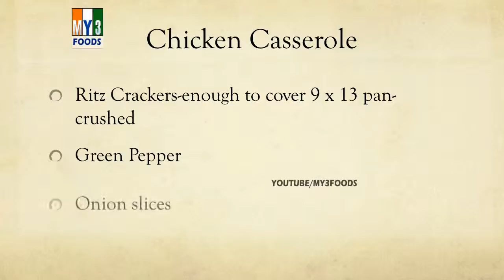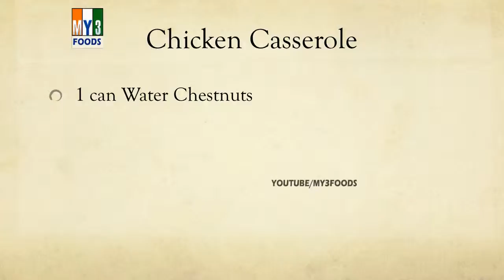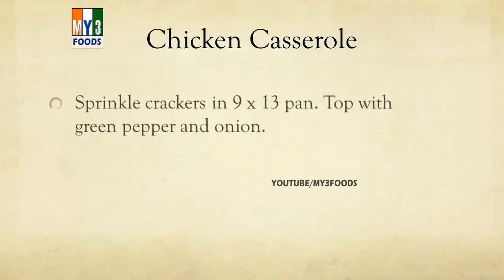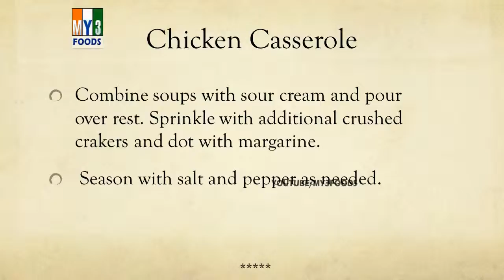Chicken Casserole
MY3 FOODS

pancake recipe,
chicken recipes,
banana bread recipe,
lasagna recipe,
meatloaf recipe,
chili recipe,
dinner ideas,
cheesecake recipe
guacamole recipe,
healthy recipes,
cake recipes,
salmon recipes,
vegetarian recipes,
recipe,

brownie recipe,
pasta recipes,
recipe –yummly,
smoothie recipes
all recipes,
meatball recipe,
quiche recipe,
cookie recipes,
sangria recipe
salad recipes,
margarita recipe,
soup recipes,
dessert recipes,
salsa recipe,
cooking,
shrimp recipes,
breakfast recipes,

zucchini recipes,
chicken soup recipe,
eggplant recipes,
cook,
biscuit recipe,
cupcake recipes,
appetizers,
vegan recipes,
chicken curry recipe,
foodnetwork,
dinner recipes,
healthy dinner recipes,
cupcake recipe,
cabbage recipes,
fried chicken recipe,
potato recipes,
easy recipes,
pizza recipe,
low carb recipes,
cooking light,

crockpot recipes,
hamburger recipes,
fudge recipe,
fish recipes,
tilapia recipes,
bread recipes,
gluten free recipes,
cooking recipes,
steak recipes,
rice recipes,
casserole recipes,
egg recipes,
cookies recipe,
chicken salad,
asparagus recipes,
tofu recipes,
salmon recipe,
pressure cooker recipes,
pork recipes,
indian recipes,